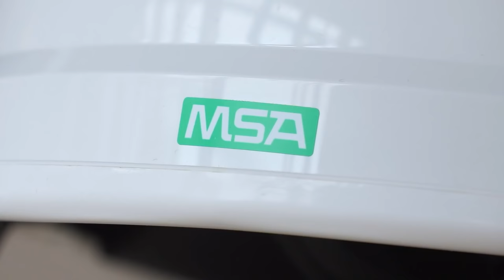‘How to be happy in a hard hat?’ with MSA Safety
Please take a minute to complete MSA’s hard hat survey to help improve safety in the workplace

Out of respect to our channel sponsors and the wide variety of people who watch our videos, we will remove comments that do not follow common standards of politeness and decency.